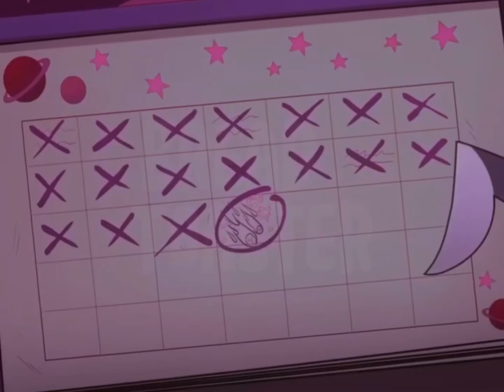~Plastic~ 🖤💖 ( an Octavia AMV )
“I just wanna go home … but home doesn’t even feel like home anymore …”

-Show : Helluva Boss
- Song : Mrs Potato Head by Melanie Martinez , remixed by Omar Varela

⚠️DON’T REPOST THIS ANYWHERE PLEASE⚠️